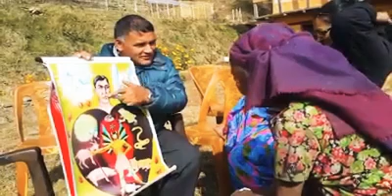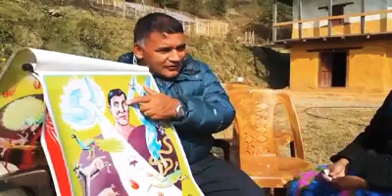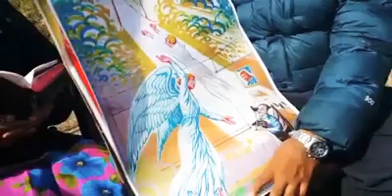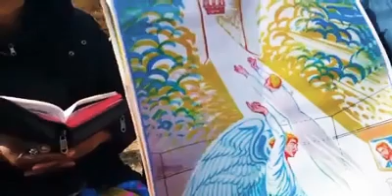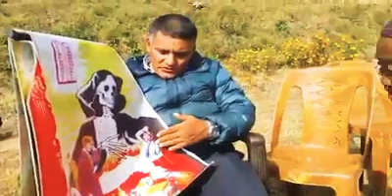पापी मानस र धर्मि मानिसको हिर्दय कस्तो हुन्छ छर्लङ्ग देखिन्छ यो भिदियो बात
Piano#learning

Elshaddai Christian song 2019
Nepali Christian song
Nepall El shaddai bhajan
Nepali Christian Bachan
Nepali Christian Message || Bachan
जीवनमा हैरान नहुनुहोस्
Nepali Christian Worship Song
El shaddai Nepali Worship song collection
Kasto agapya prem with lyrics By Saran Gurung El shaddai nepali christian song
Yeshu Prabhu Mahima Ka raja - Worship & Praise Nepali Christian Songs Elsaddai
पबित्र आत्मा आऊ
What is Your Purpose? Christian Motivational Video
Learn To Live The Life God Has Called You
New Nepali Christian Movie || Love To Jesus
जय होस् येशू राजाको - Jaya Hos Yeshu Rajako
Mahima Garau Aaradhana | Mathi Shir Uthaau
Yeshu sarbottam naau chha - Nepali Christian
Dhanyabad chadhau hridayadekhi
Aaradhana Yeshu Lai | Official lyrics video
Nepali Christian bhajan
Hebron Holy Convocation Songs
All Holy Convocation song collection el-shaddai kalimpong 2018
The best book to read is the Bible
Zion Christmas Celebration | Agapé 2016 | Yeshu Tera Naam
New Nepali Christain Dance|Maya Maya Ho Maya|Youth of Church Of God
Nepali Christian massage in church
Nepali el-shaddai mandali
Christian song Nepali
Elshaddai Christian song Nepali
Main massage sharing in church
Elshaddai mandaliko sewa